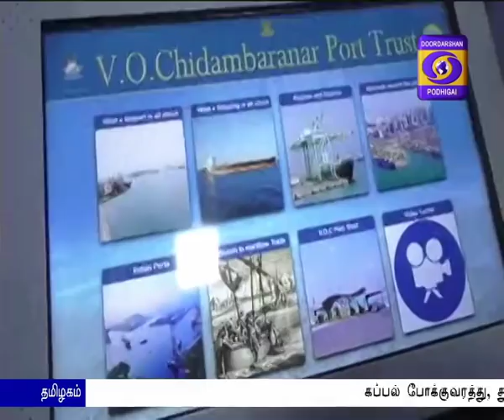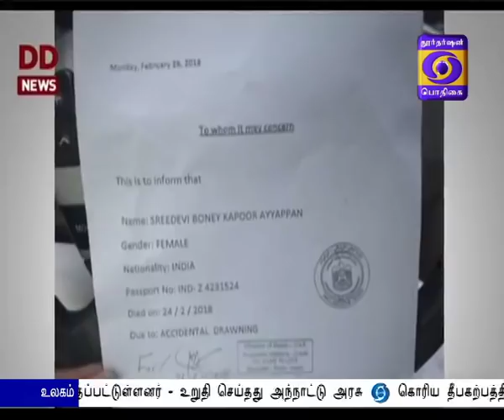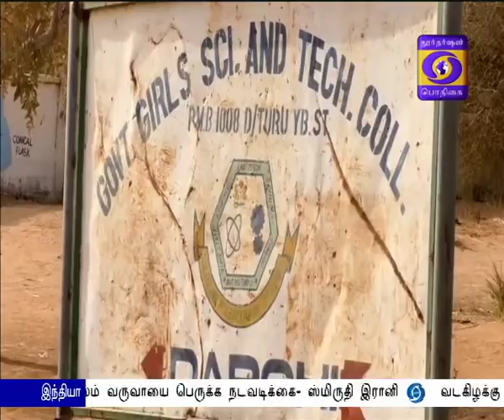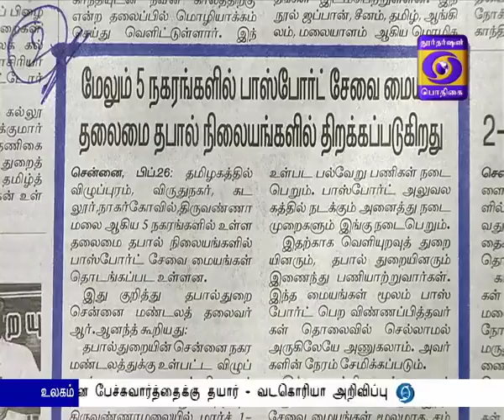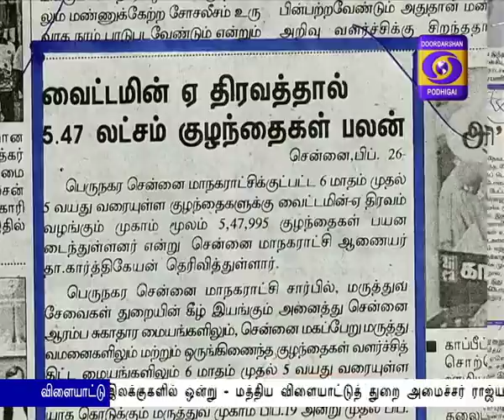DD PODHIGAI NEWS 8AM 27-02-2018